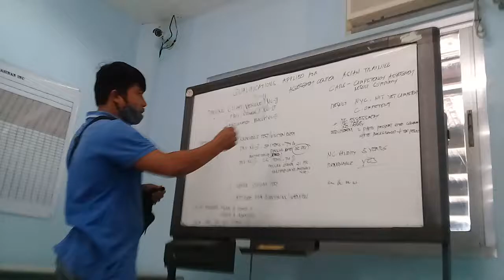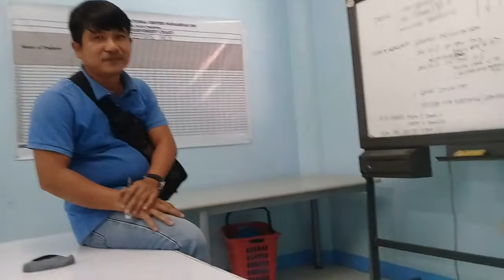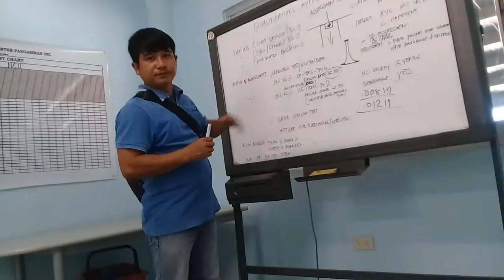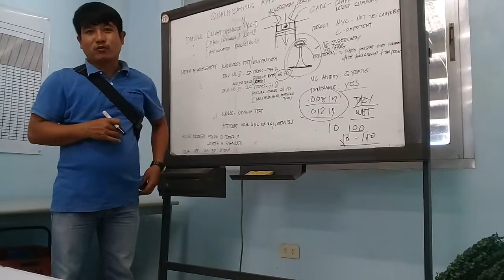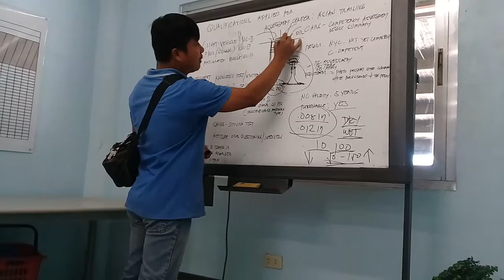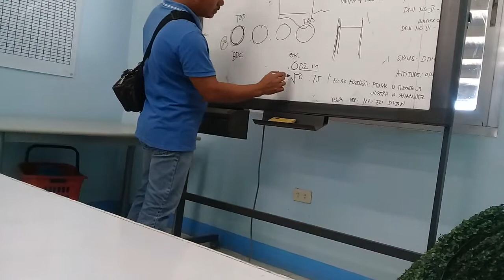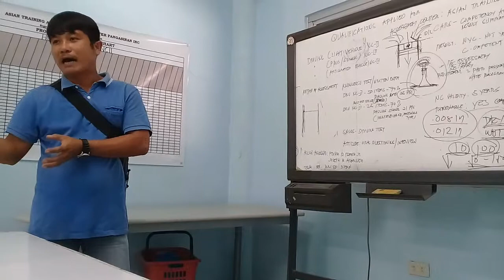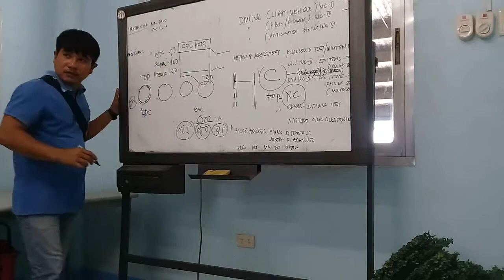AUTO SERVICING NC 1 Let's TALK ABOUT THE BASIC FIRST!